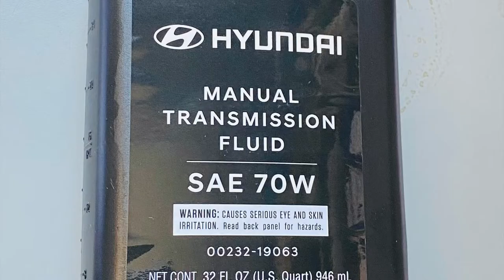🔴D7UF1 Hyundai dual clutch trans service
Example: 2017 Hyundai Tucson with 1.6 liter turbo engine. D7UF1 transmission

H Y U N D A I    D U A L   C L U T C H

               Transmission D7UF1

Keystroke DCTS
Fluid Line DCTF

⚫️Fill plug by driver side axle
⚫️Drain plug at bottom of transmission

🟢Drain N Fill like a differential
 or manual trans
🟢No Need To Start Engine
or Run Through The Gears

❌DON’T TOUCH PLUGS ON
      THE FRONT SIDE OF TRANSMISSION

W10EL W10EL W10EL W10EL W10EL W10EL W10EL W10EL W10EL W10EL W10EL W10EL
W10EL W10EL W10EL W10EL W10EL W10EL